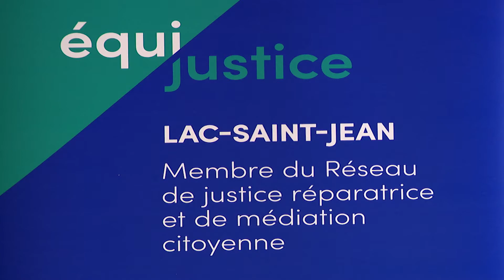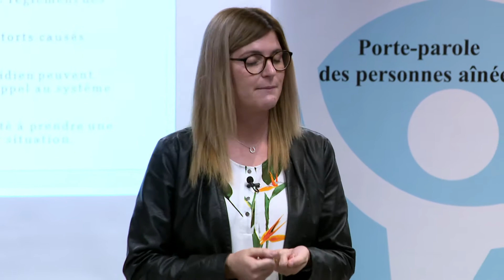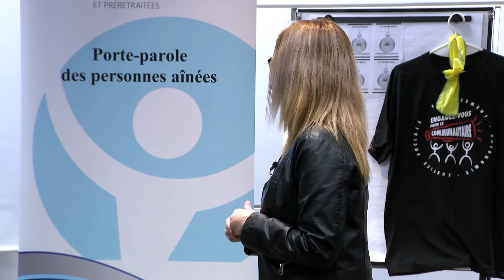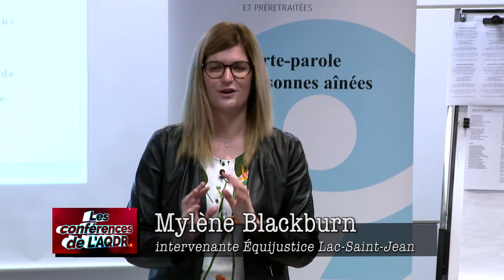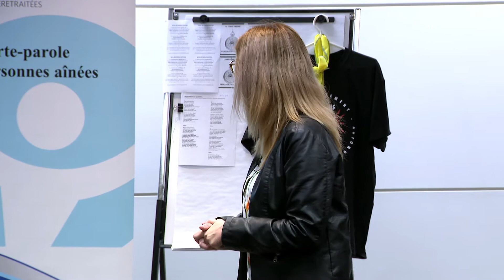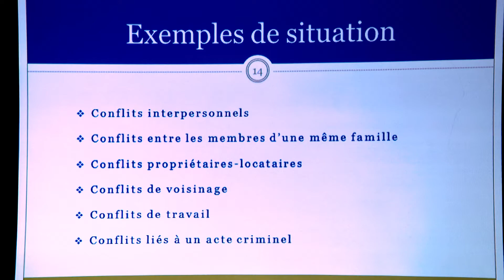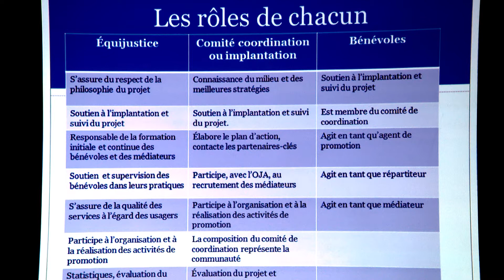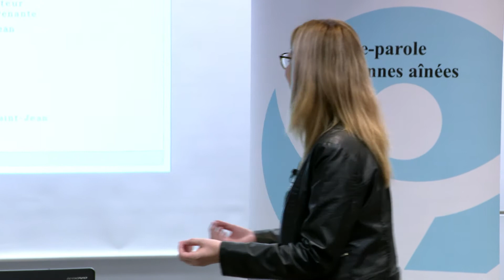Les conférences de l'AQDR - Médiation citoyenne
Mme Mylène Blackburn, intervenante chez Équijustice Lac-St-Jean nous parle de la médiation citoyenne en sept 2018.